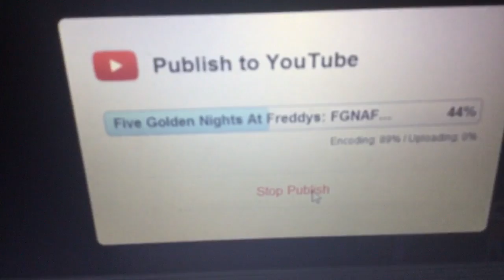Vlog23 70 video special